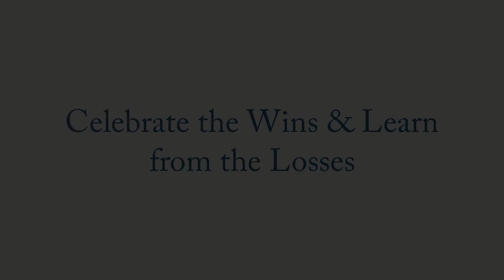Celebrate the Wins and Learn from Losses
Top 20 Sales Tips for 2020 Sales Brew Video Series Tip #14: Celebrate the Wins & Learn from the Losses!

Who We Are:
Anthony Cole Training has developed a market-tested sales training approach that drives results because we work closely with your salespeople and managers, to help them develop the language, the skills, and the behaviors to more effectively sell, coach and hire. When working with us, you partner with professionals who hold themselves accountable for growing your company’s revenue. We tailor our sales training programs to fit your specific priorities and we customize it to fit each of your target markets.

An approach that works and the data and 27 years of experience developing salespeople into consistent and predictable producers. Sales Managed Environment® program trains sales leaders to cultivate and implement sales culture and grow sales.

Targeted training aligned and customized to your business, tailored and specific. Not a canned approach. Training is specific to the market niches each salesperson must penetrate.

Sales-experienced training vets who help salespeople develop the language, the confidence and the steps to grow leads into prospects, prospects into opportunities and opportunities into sales. Role-play and feedback loop with coaches, proven process for hiring only the best sales talent, quick-start for onboarding new hires and coaching for accountability and case-by-case development for seasoned producers.

Deep-domain experience in financial services with knowledge of industry challenges translates into credibility with training participants and facilitates ready adoption of concepts, techniques and coaching.

Integrated delivery platform has broad bandwidth that serves small firms to Fortune 500 companies. Multiple-touch, spaced-repetition of live and digital delivery facilitates learning and behavioral change.

Easy to work partner who is invested in client success.